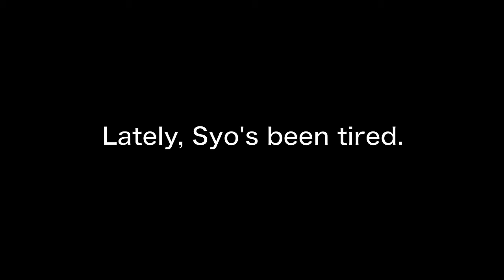[UtaPri CMV] Challenge!! Trailer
COMING SOON.

- CHALLENGE!! by Kurusu Syo (CV: Shimono Hiro)